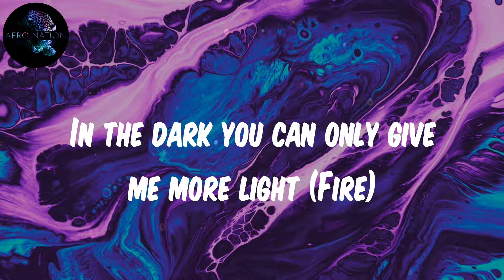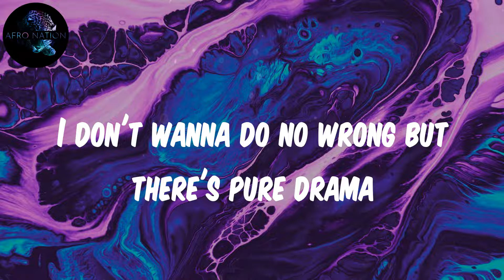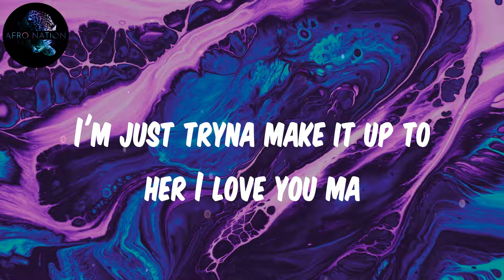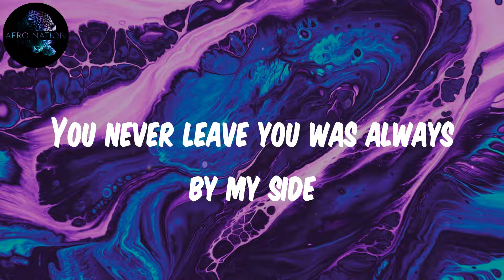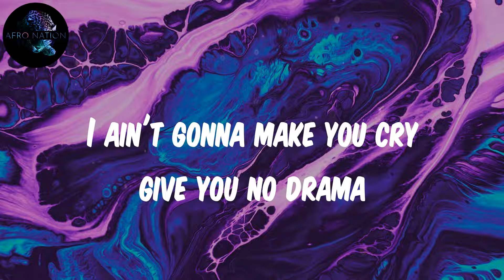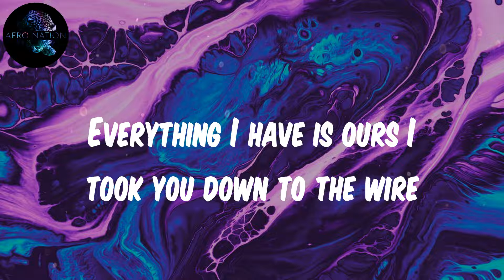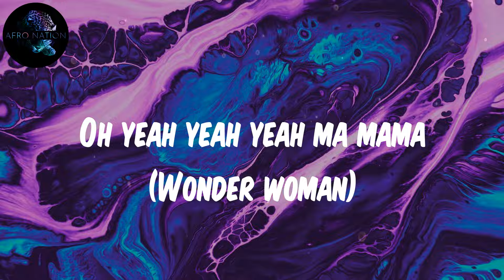(Lyrics) WSTRN - Wonder Woman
In my zone hey yeah yeah
Seh mi neva love di Five-O
Deh pon road but mi haffi break di cycle
All we need is guidance more time
In the dark you can only give me more light (Fire)
Fire fire oh mama
I don't wanna do no wrong leave you no drama
Anything you want is yours whatever that you desire (Ah ah)
Anything you want is yours whatever that satisfy ya
She don't leave me hungry cause she be wonder woman (Wonder woman)
When you think there's none you'll find a way to go beyond (Wonder woman)
Every life received believe it come from ah woman (Wonder woman)
Anything she want mi give some my wonder woman (Yeah yeah yeah yeah)
I coulda never love popo (Popo)
Cutting through the shit it turn me loco (Coco)
Even though we come up on a poor side (Poor)
Ah woman intuition bring you more life (Trust)
I don't wanna do no wrong but there's pure drama
Lil mama never clean nuh gun fi ya (Oh oh)
My mama only ever show me love you know (Oh oh)
Stunt with me but she tell me when I'm wrong you know (Me when I'm wrong)
I'm just tryna make it up to her I love you ma
Mi coulda never live without you (Never)
Head hard but mi never coulda doubt you (Ever)
Even when they give me my time
You never leave you was always by my side
Now I changed up oh mama
I ain't gonna make you cry give you no drama
Everything I have is ours I took you down to the wire
Everything I have is yours I promise I'll lift you higher (Lift you higher)
Anything she want mi give some my wonder woman
Oh mama oh mama (Wonder woman)
Oh yeah yeah yeah ma mama (Wonder woman)